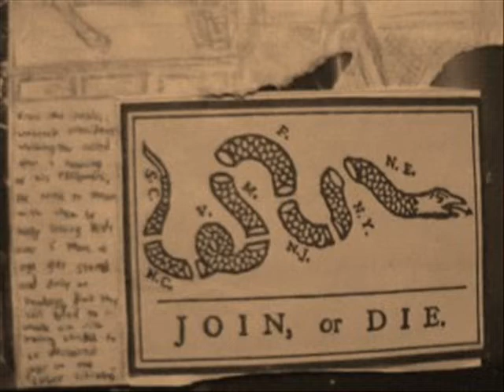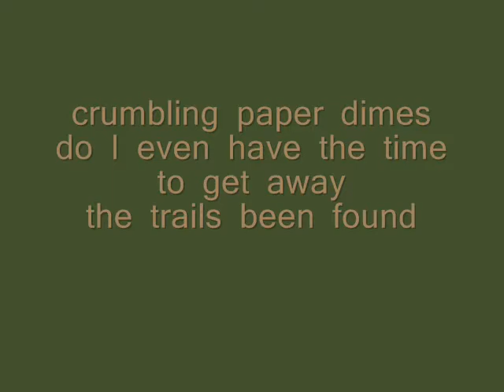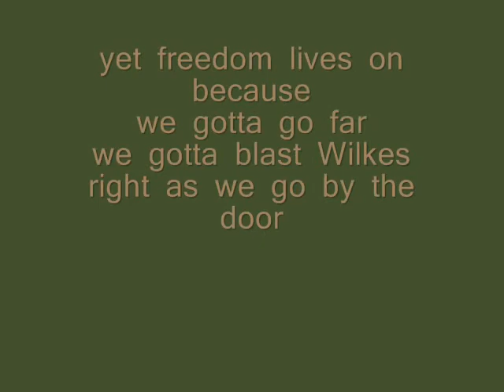64. Scrap Rabbit- Pennies Over Abe Lincoln's Eyes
includes footage of lunar eclipse